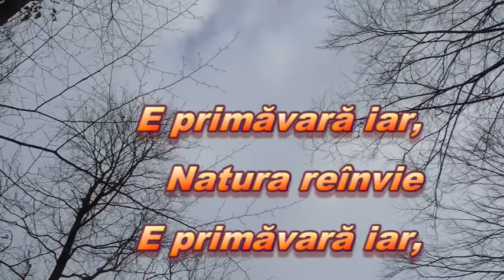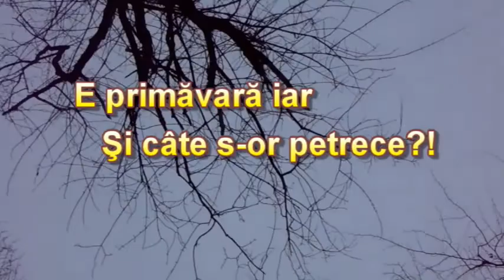sfârșit și început